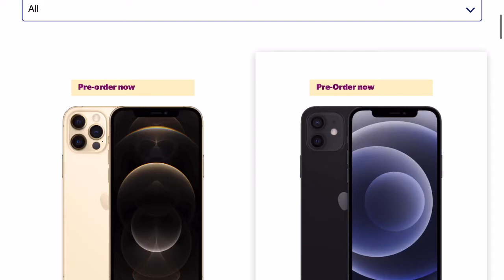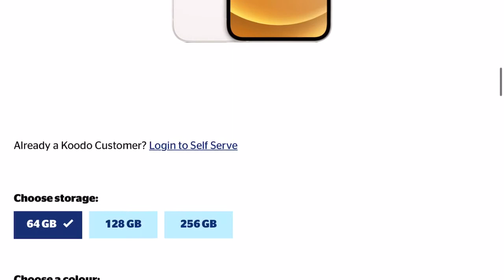Iphone 12 Price and Colour Description In Malayalam| വില കുറവാണ് പച്ച കളറിലും ഫോൺ കിട്ടും .. സൂപ്പർ